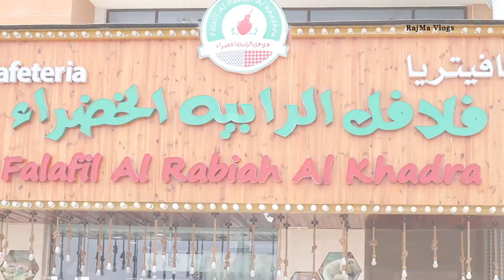Arabic Breakfast | Breakfast Combo | Vlog # 64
Tools
Camera: Canon M50
Mic: Rode